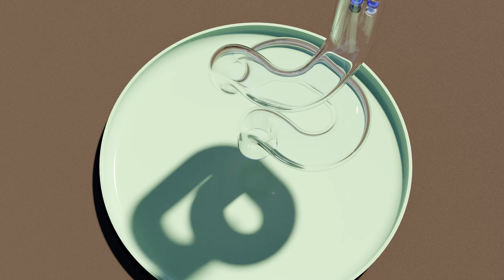Metal balls in glass tube.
I made this a while back. I delayed releasing it because I wanted to make sound effects for it, but I haven't had the time.